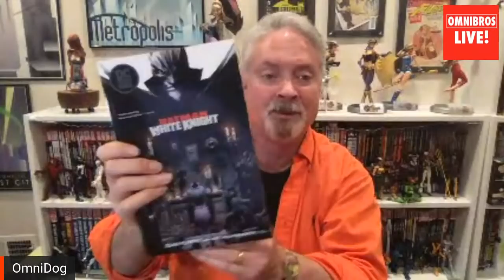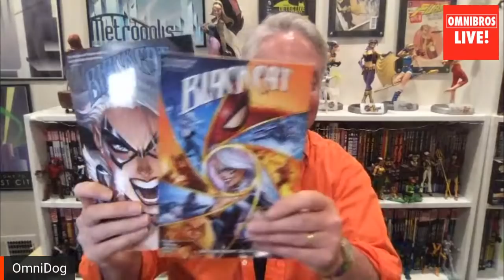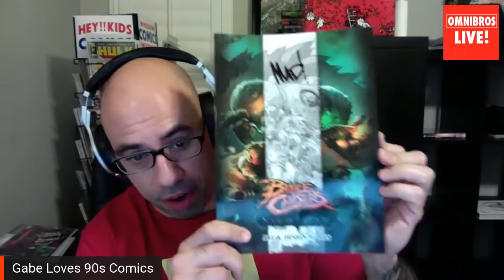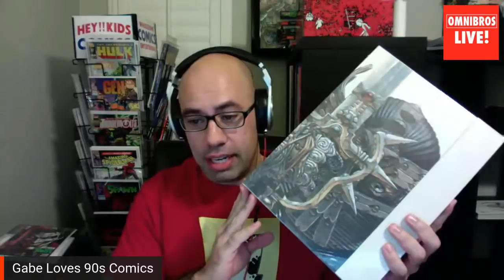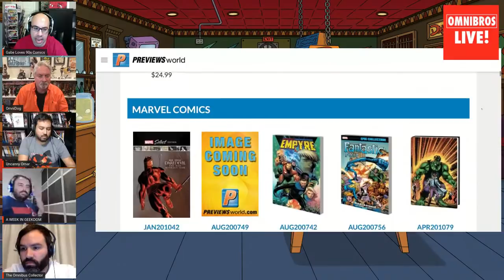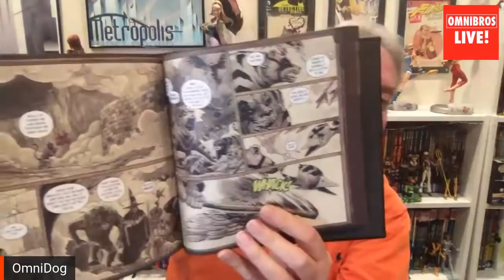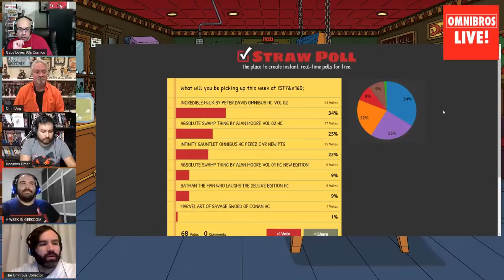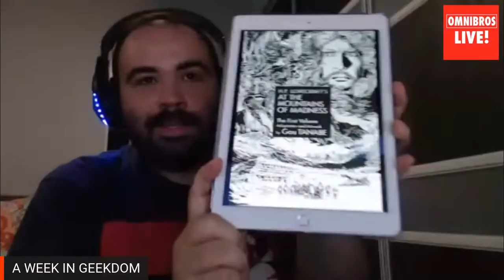Omnibros Live! Hauls, Reads, New Relases and IST Gift Card Giveaway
Omnibros Live! The original gathering of popular omnibus collectors!
Hosted by The Omnidog, Ryley "The Omnibus Collector", Gabe Infinity Watch, Gio from "A Week in Geekdom", The Uncanny Omar (Near Mint Condition), and Luis (Comics Guide 101).